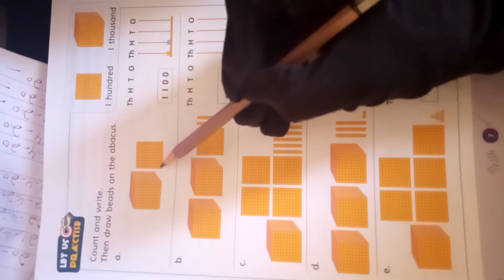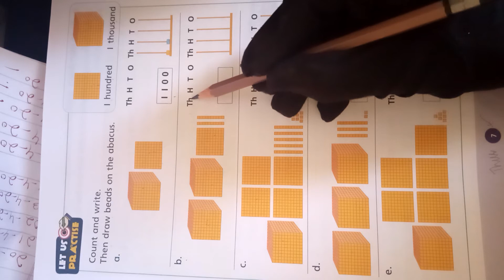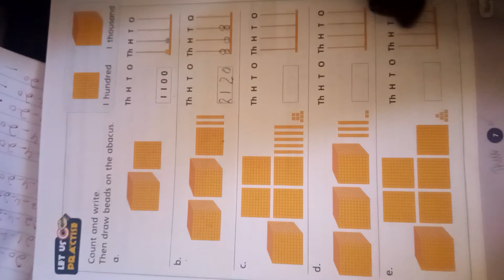Math | lecture#4 | April 9, 2020